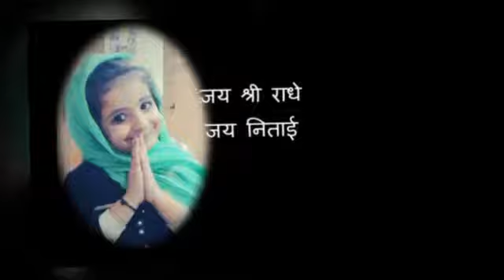शिव एवं शिवलिंग